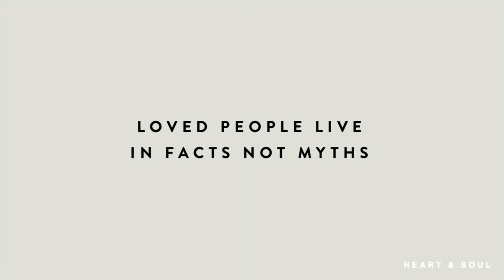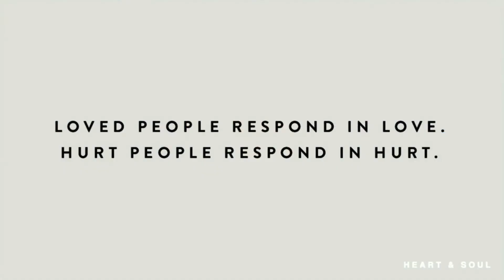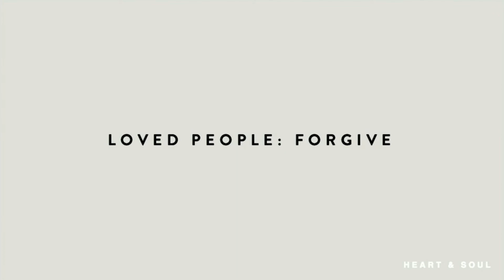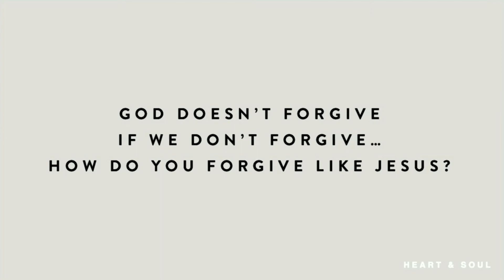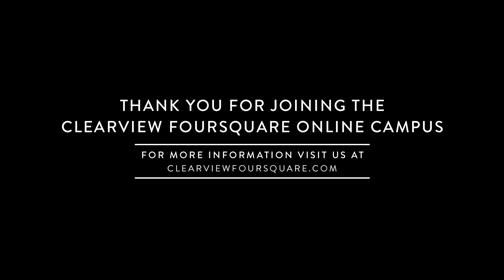Loved, Yes You | Kyle Veach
Heart & Soul | Loved, Yes You